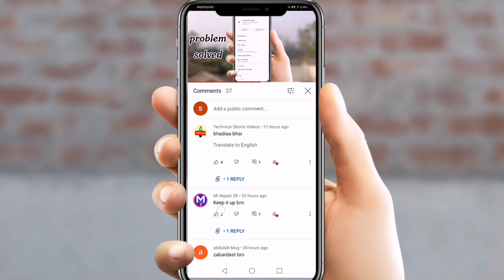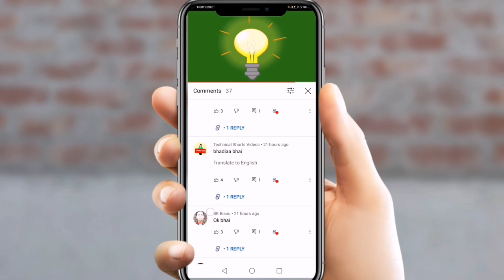video पर first comment किसने किया है कैसे पता करें ? youtube first comment finder - RJ Tech 2M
hello dosto aaj ke yis video main maine aapko ye bataya hai ki aap kaise pata kar sakte ho ki kisi bhi video me 1st comment kisne kiya hai ummeed hai aapko ye video bahut pasand aayegi thank you so much

(0) first comment kaise karen 2021
(1) video par comment kisne kiya hai
(2) first comment kisne kiya hai kaise pata kare
(3) kaise pata kare video par first comment kisne kiya hai
(4) first comment on youtube video
(5) how to watch 1st comment on youtube video
(6) first comment kaise check karen
(7) video par first comment kisne kiya hai
(8) first like first comment kaise check kare
(9) apni video ka first comment kaise check kare
(10) youtube video par 1st comment kaise dekhe
(11) how to check first comment on youtube video
(12) first comment kaise check kiya jata hai